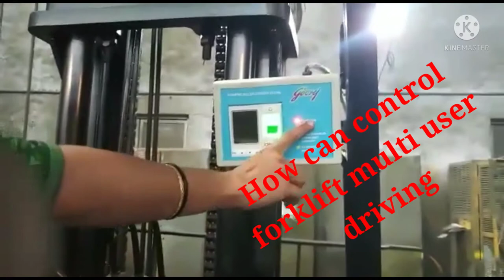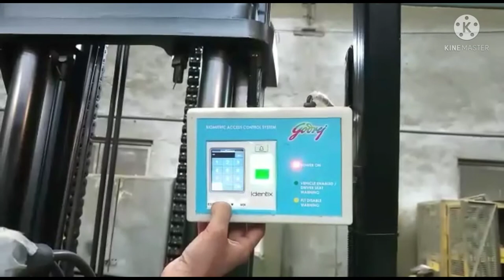How can control forklift multiuser driving💠💠💠Forklift biometric🔶🔶👆👆👆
Many places multi user driving forklift,this may cause incident/Accident of serious nature.
to control multi user forklift driving provide forklift biometric system.
which is provide control over unauthorized persons forklift driving.